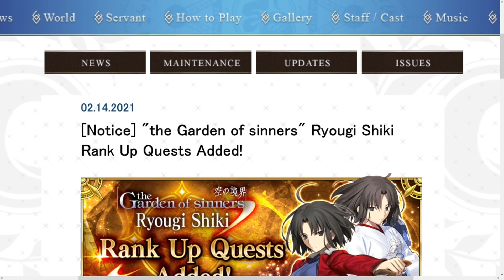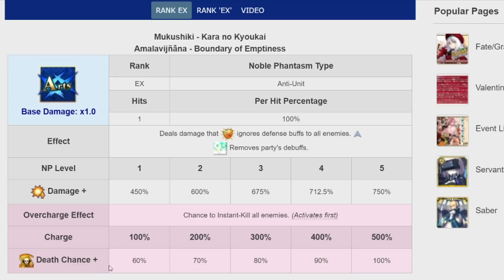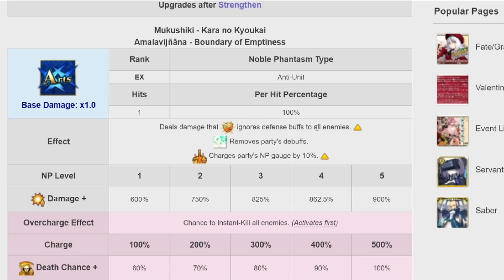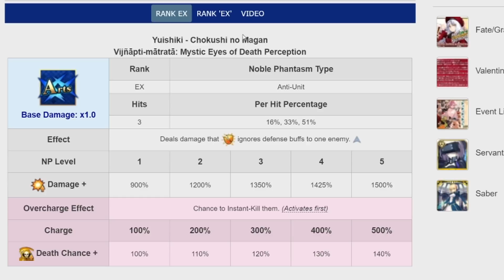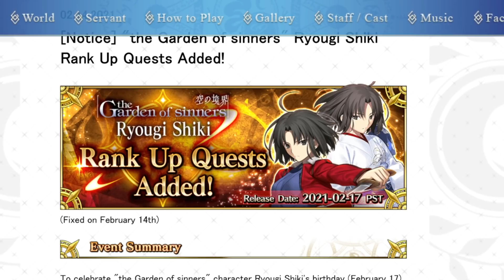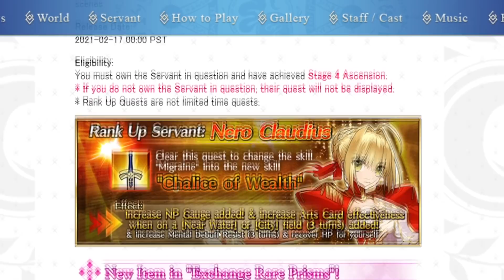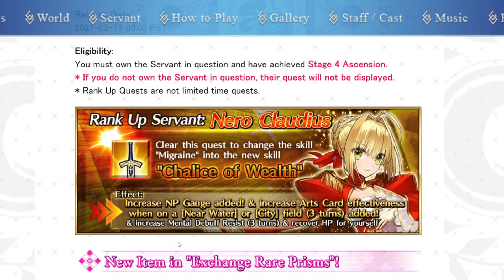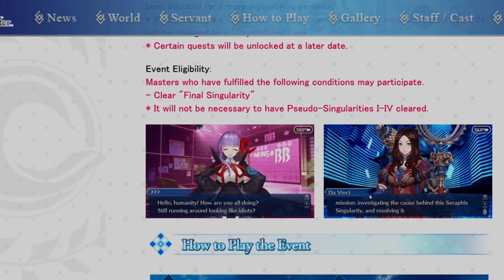Ryougi Shiki Rank Up Quest! + CCC Rerun Update! FGO News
3 Servants get Rank Up Quests and the CCC Seraph Event returns! Let's talk about it!
[  E X P A N D  H E R E  ]
Pardon the audio! Was on a back up mic.
Late last night, the official FGO website updated with news that Ryougi Shiki Assassin and VOID Shiki Saber will be getting their NP Upgrades on 2/17. That's ACTUALLY Ryougi Shiki's birthday! Also, with the coming CCC event rerun starting on the same day, we go over a couple of new things that are not covered in the upcoming guide that will be uploaded soon.